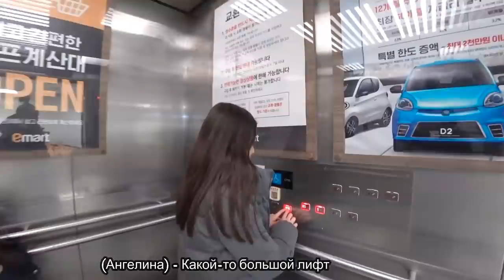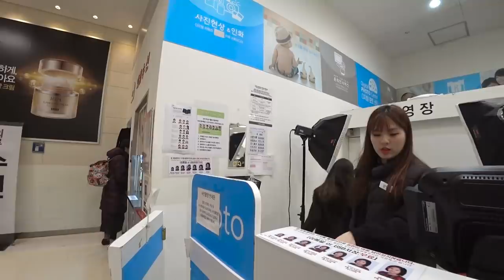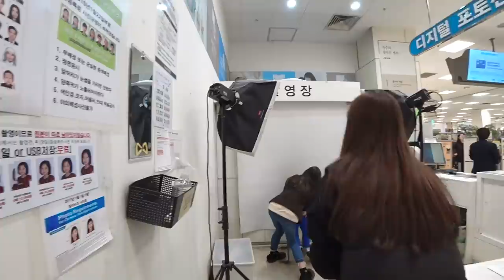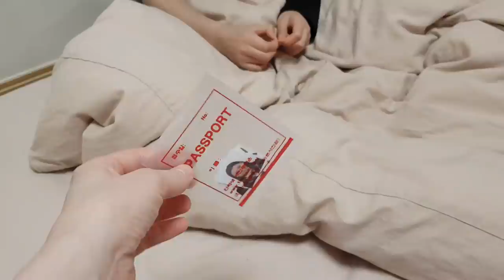Фото на школьное удостоверение, зачем?! Корейский влог ;)